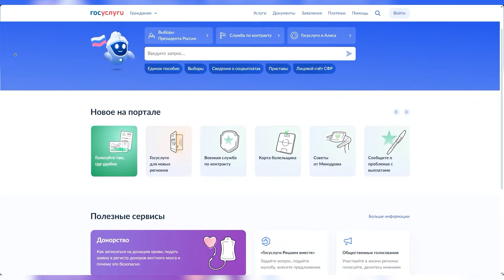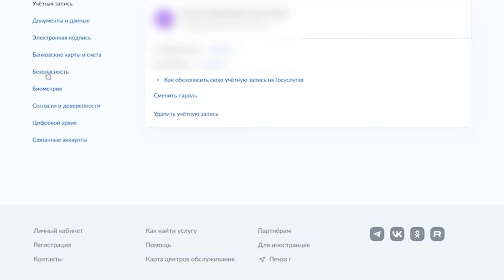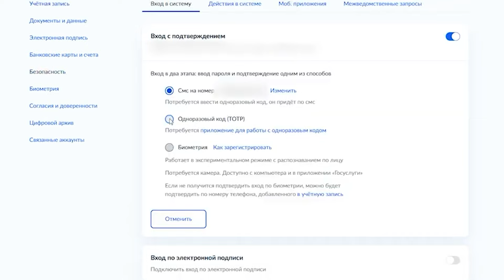Мошенники снимают денежные средства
Каждый раз мошенники придумывают новые схемы и махинации, целью которых является хищение обманным путем денег с банковских карт доверчивых граждан. Злоумышленники звонят горожанам через популярные мессенджеры, присваивая логотип организации или эмблему ведомства, представителями которых они якобы являются. Аферисты таким образом пытаются получить данные банковской карты и коды из СМС для входа в личный кабинет и доступа к средствам на счетах.